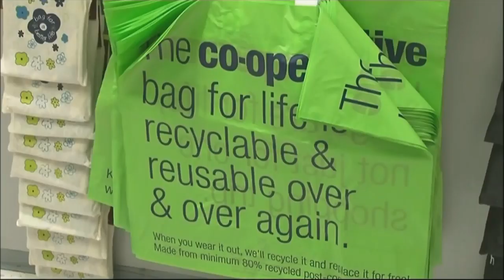1999 (ITV CYMRU) | GWLAD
Ymunwch â Sion Jenkins, cyflwynydd Ein Byd ITV Cymru Wales yn cadeirio sesiwn yn edrych yn ôl ar 20 mlynedd o ddatganoli yng nghwmni y Llywydd Elin Jones AC, Carwyn Jones AC, David Melding AC, Dai Lloyd AC a’r Barwn Mike German.